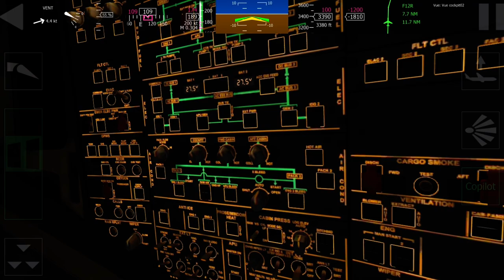Vol complet San Francisco san jose